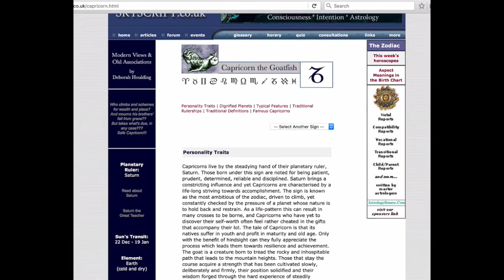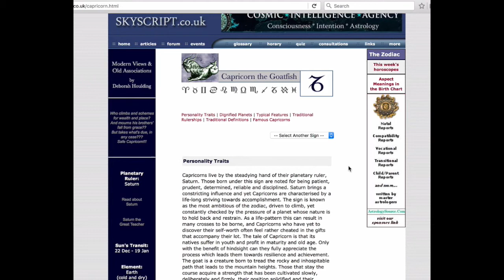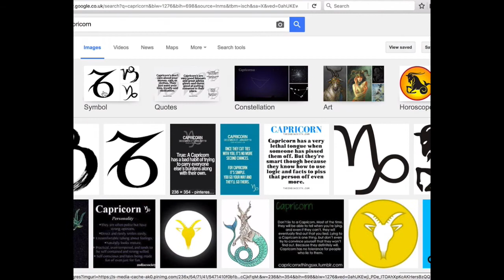mandelaeffect **Capricorn Zodiac sign has changed!!! WTF???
This one has blown my mind the most!